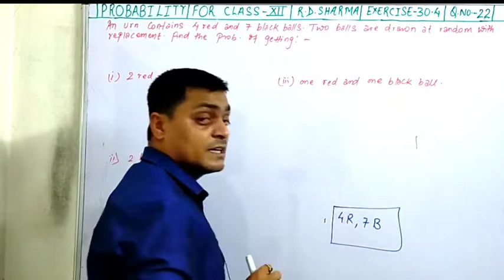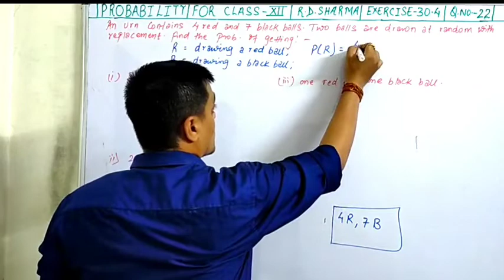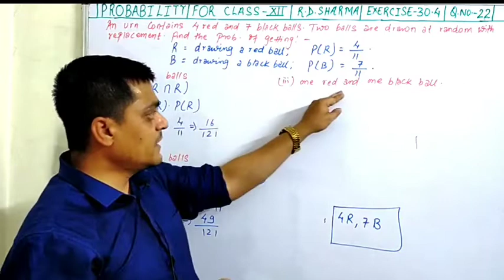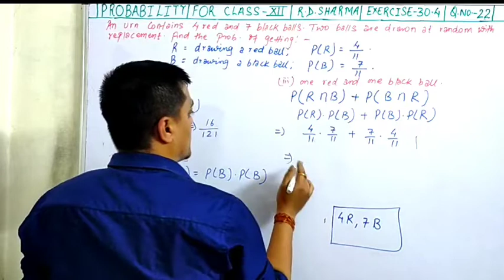An urn contains 4 red and 7 black balls. Two balls are drawn at random with replacement. Find the..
An urn contains 4 red and 7 black balls. Two balls are drawn at random with replacement. Find the probability of getting I) 2 red balls, II) 2 black balls, III) one red and one black ball.

conditional probability | rd sharma exercise 30.4 class 12 | Q.22 | amit ranjan mathematics